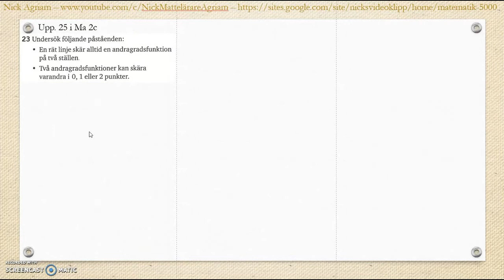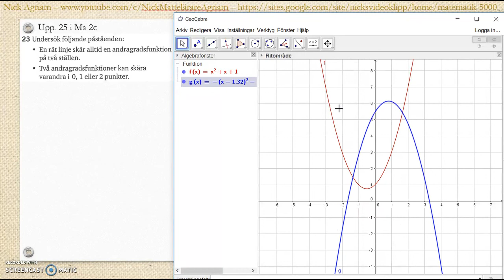Matematik 5000 Ma 2a Kapitel 2 Algebra och ickelinjära funktioner Blandade övningar 1-2 - 23